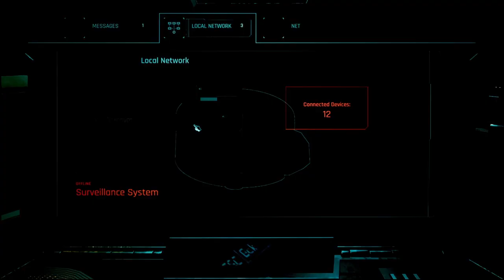ESTABLISHING MY WORK HISTORY | Cyberpunk 2077 [07]